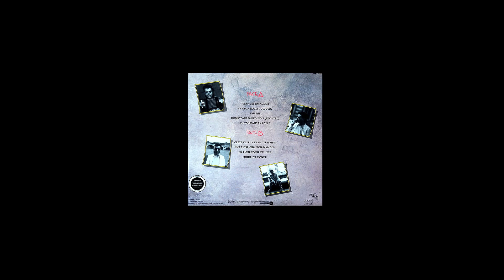Gaston Mandeville - Downtown samedi soir - album : Comme un teenager 1985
Gaston Mandeville
Downtown samedi soir
Mandeville
album :  Comme un teenager
45 tours :  Trafic
1985